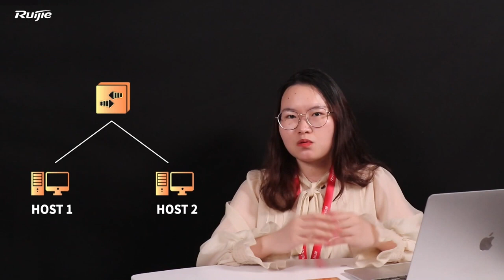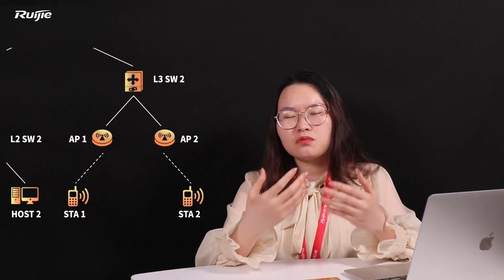NEW Ruijie Certified Netwrok Associate is Online!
NEW Ruijie Certified Netwrok Associate Training is NOW online.

Here you can get:
· Professional teaching by senior trainer.

· Review and summary of technical points for each lesson.

· Knowledge practices and explanations.

Keep following our update and share your feelings and suggestions with us!